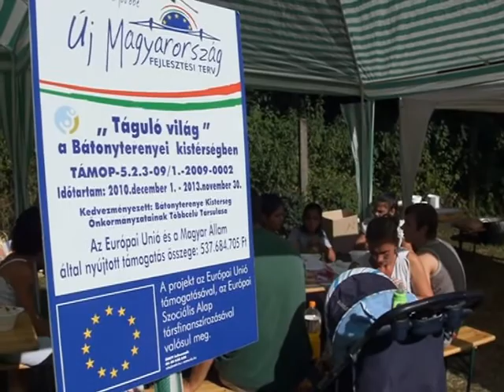Kastélypark fesztivál 2011 06 18 (Castle Park Festival)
Idén július 16-án szombaton a kisterenyei városrészben került megrendezésre a Kastélypark Fesztivál, Kistérségi közösségi nap és Palóc piknik a Gyürky-Solymossi kastélyparkban. A szervezők - kicsiknek és felnőtteknek egyaránt -, egész napos kiváló szórakozási és kikapcsolódási lehetőséget biztosítottak.